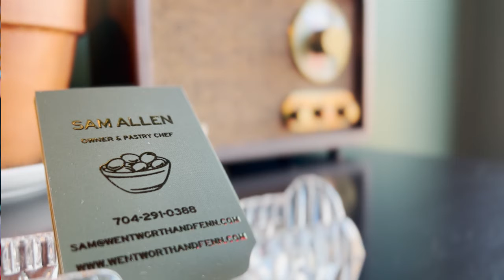WENTWORTH AND FENN